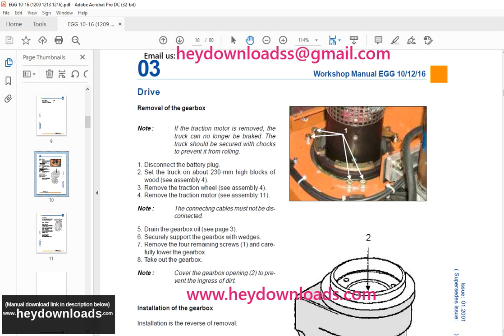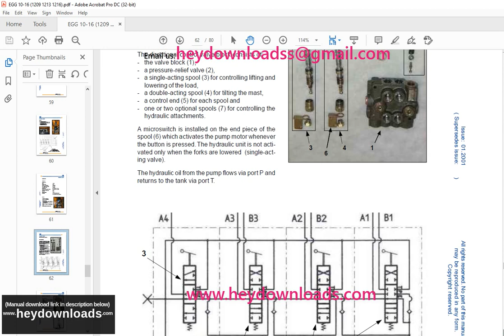STILL STED FORKLIFT EGG 10 12 16 Workshop Manual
Language : English
Pages : 80
Downloadable : Yes
File Type : PDF